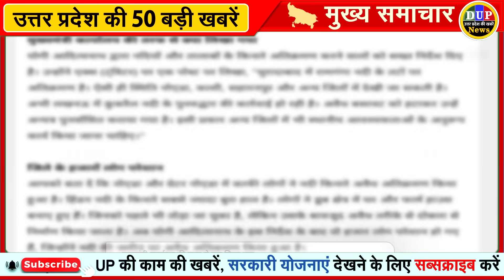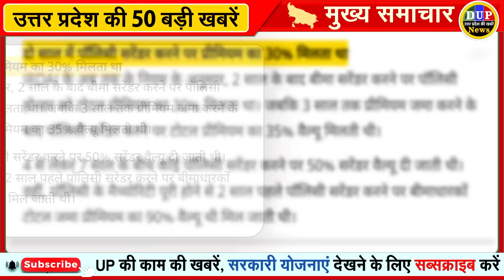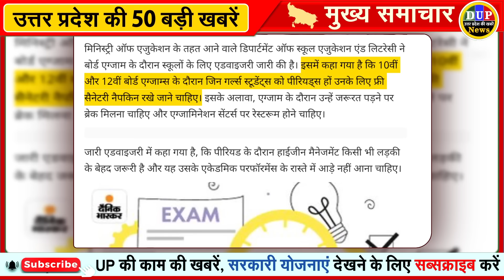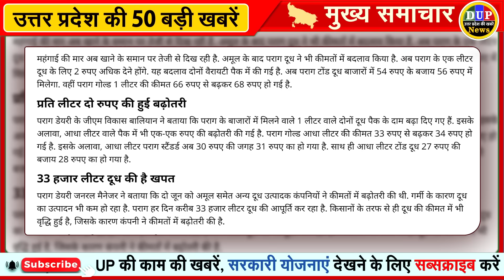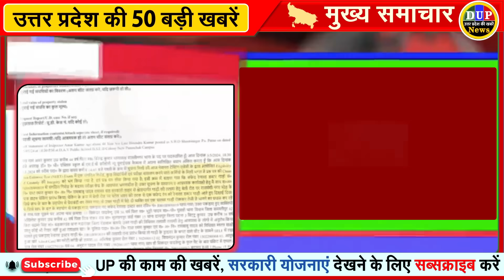15 June 2024 Up News Uttar Pradesh Ki Taja Khabar Mukhya Samachar CM Yogi, Akhilesh Yadav, PM Modi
15 June 2024 Up News Uttar Pradesh Ki Taja Khabar Mukhya Samachar CM Yogi, Akhilesh Yadav, PM Modi

आगरा-गाजियाबाद में धूल भरी आंधी...फिर तेज बारिश:  कानपुर में पारा 47 डिग्री पहुंचा

कानपुर में हीटवेव का रेड अलर्ट:अभी 19 जून तक गर्मी से नहीं मिलेगी राहत, तीन अज्ञात शव मिले; लू से मरने की आशंका

गाजीपुर में हीटवेव का प्रकोप जारी:जिला प्रशासन ने जनपद वासियों के लिए जारी की गाइड लाइन, लू से बचाव के उपाय अपनाने की अपील

प्रयागराज में 45℃ पहुंचा टेम्प्रेचर:सुबह बादल छाए रहने से मिली राहत, लेकिन दोपहर तक तेज धूप से बढ़ गई गर्मी

सहारनपुर में आज 45°C पहुंचेगा तापमान:नौपता के बाद भी गर्मी से हाल-बेहाल, सड़कों पर सन्नाटा; 20 जून के बाद बारिश की संभावना

लखनऊ में बदला मौसम, बादल छाए, तेज हवायें चलीं:7 साल बाद आज जून का सबसे गर्म दिन, 45.3 डिग्री तापमान, शाम को राहत मिली

UP News: स्कूलों में गर्मी की छुट्टियां 24 जून तक बढ़ाई गईं, 28 जून से विद्यालय आना शुरू कर देंगे बच्चे

UP: गर्मी से उबला पूरा प्रदेश, 47 डिग्री तक पहुंचा पारा, इन जिलों के लिए जारी हुई लू और भीषण गर्मी की चेतावनी

गर्मी में ताजमहल में पर्यटकों को मिलेगी राहत:पानी की बोतल ले जाने की मिल सकती है अनुमति, पथकर की बैठक में हु